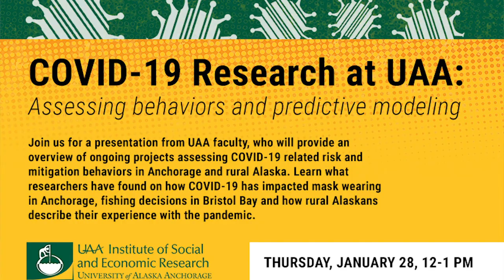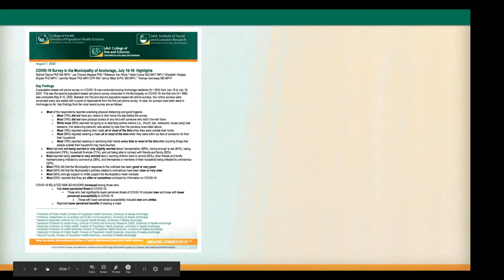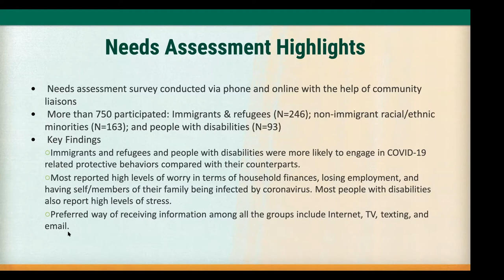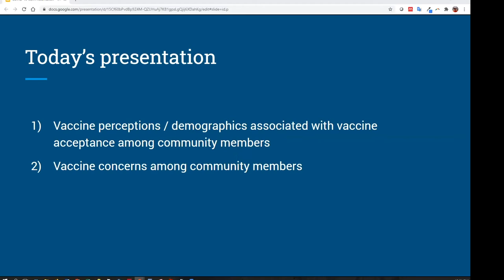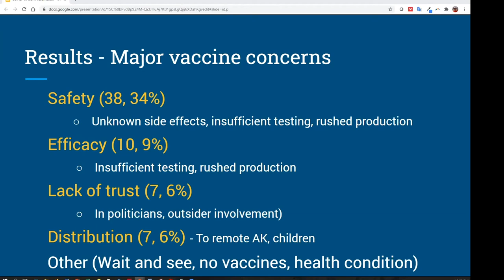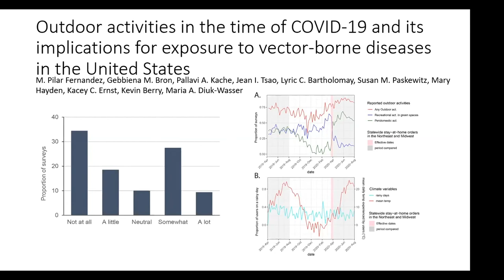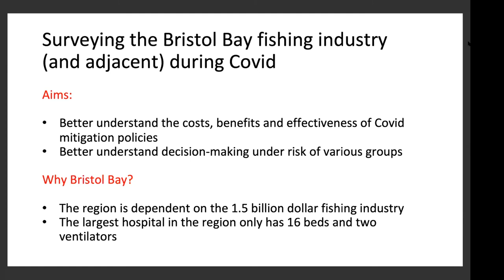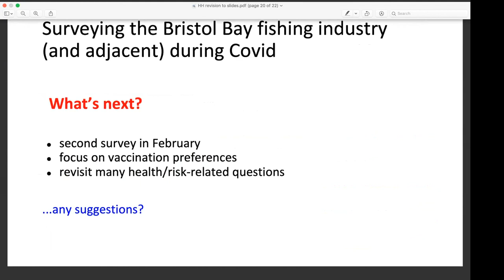COVID-19 Research at UAA: Part 1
First of a two-part series presenting research related to COVID-19.

In this session, UAA faculty discuss ongoing projects assessing COVID-19 related risk and mitigation behaviors in Anchorage and rural Alaska. Learn what researchers have found on how COVID-19 has impacted mask wearing in Anchorage, fishing decisions in Bristol Bay and how rural Alaskans describe their experience with the pandemic.

Participating faculty
Dr. Ralph Townsend, ISER Director
Dr. Katie Cueva
Dr. Joy Mapaye
Dr. Gabriel Garcia
Dr. Ruby Fried
Dr. Micah Hahn
Dr. Kevin Berry
Dr. Lance Howe
Dr. Hannah Hennighausen

Related ISER links

- November 2020: As COVID-19 cases rise, data from UAA researchers helps inform Alaska health guidance

- June 2020: Alaska's Economy and the Pandemic, Dr. Mouhcine Guettabi. (Referenced by Dr. Kevin Berry).

- May 2020: The Impacts of the "Hunker Down" order in Anchorage, Dr. Kevin Berry.

- March 2020: Modeling a COVID-19 Pandemic in Alaska, Dr. Kevin Berry.